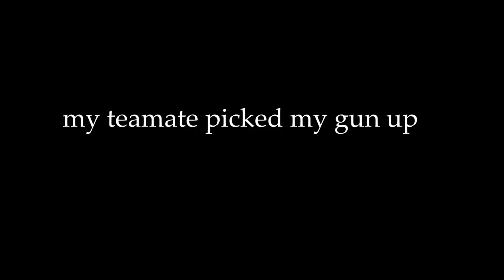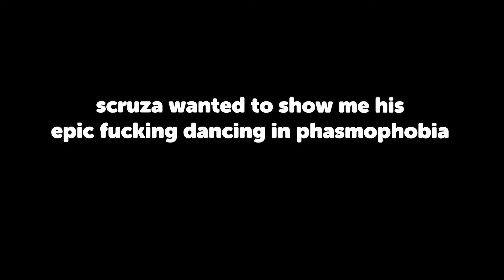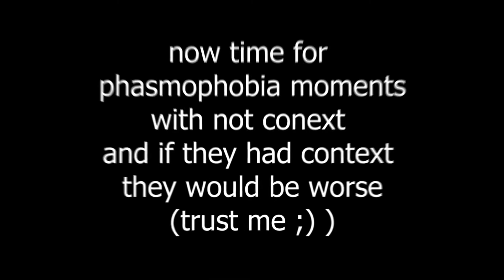Distorted Gaming Moments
these are "Distorted Gaming Moments " that i did while playing some games   . make sure to like  for more and comment your thoughts on this Banging video. " Distorted Gaming Moments  " Hope u liked This Poggers video. took way more than 25+ hours to make enjoy !!! posting every month a 'comedy' video hope u have an awesome day. love you all

GAMES IN THE VID ▼
Valorant
minecraft
phasmophobia
rainbow six siege (r6)